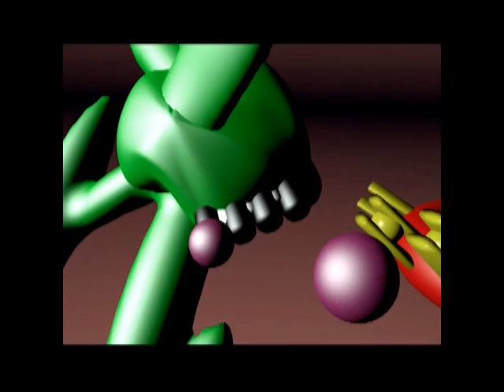Glia Take Cannabis to Forget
Xia Zhang and his team show how cannabinoids disrupt memory and reveal that, surprisingly, neurons are not the target.